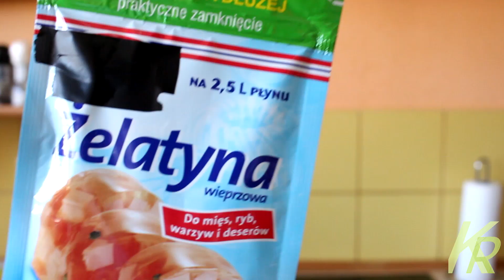Jak zrobić CZEKOLADOWĄ PUSZKĘ Coca-Coli? (WYBUCHOWE Otwarcie) [KR]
Przepis:
-150g czerwonych pastylek czekoladowych
-250g serka mascarpone
-100ml śmietanki kremówki
-4 łyżeczki żelatyny
-400ml coca coli
-2 łyżki cukru pudru
-60g biszkoptów
-puszka po coca coli
-etykietka z butelki